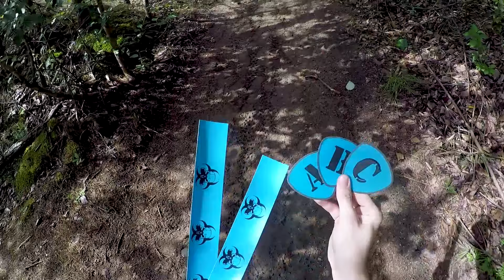Sniper Mechanic Flamingo in action - Airsoft Sniper PNM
Hi!
Another month, another first sunday of the month ;)
In last Video You saw the test and comparision of the new flamingo bucking, and now I'm at event First sunday of the month to test it in game.

My sniper rifle:
Classic Army SR-40

Upgrades:

Cylinder - Action Army
Cylinder Head - Action Army with Air Pad v2
Piston - Springer Custom Works with Hokey Tape (to make it heavy)
Spring - M160 Airsoft Pro
Spring Guide - Springer Custom Works
Trigger Unit - Airsoft Pro V4
Hop Up Chamber - Action Army Red
Hop Up bucking - Maple Leaf Autobot 60
Inner Barrel - Maple Leaf Crazy Jet 428 mm
Nub - STALKER Panthera Concave Nub
Barrel Spacer - Silverback G-Spec Barrel Spacer

My pistol
KJW KP-05

Hi!

My name is Filip and I'm an airsoft sniper. At this channel You will find some nice sniping, reviews of sniper stuff, tech tips and more sniping.
I'm from Poland, where forests are beautiful and dense so most of my videos will be in woodland area.